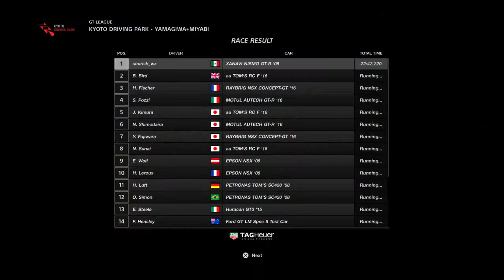Gran Turismo SPORT | Cars | Nissan XANAVI Nismo GT-R '08 [Clean Race]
PS4 Pro Gameplay with Logitech G29
Quite dramatic end to a thrilling race in Kyoto Driving Park, Japan
Driving that Nissan Nismo to perfection